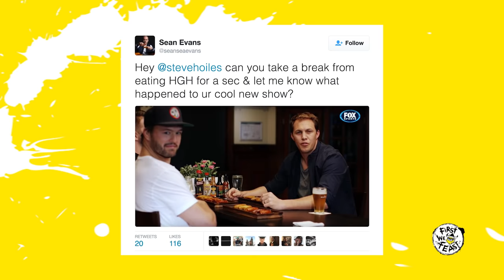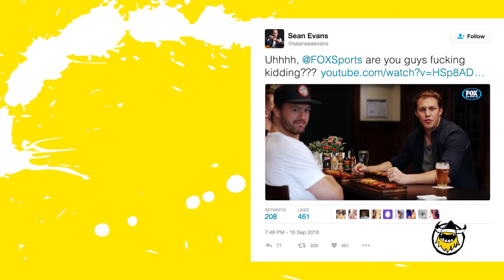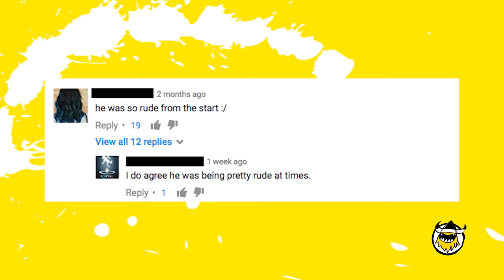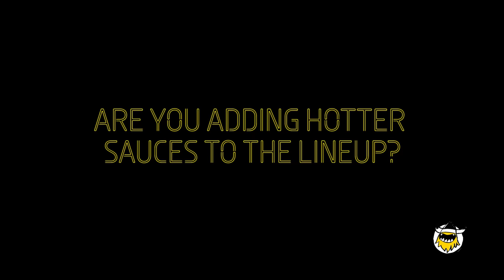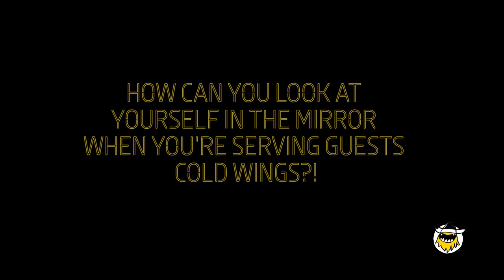Hot Ones Mailbag: Sean Evans Answers Fan Questions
As we bid farewell to Season 2 of Hot Ones, host Sean Evans responds to some of the most frequently-asked questions from the show's fans. Find out what he thinks about cold wings, MannersGate, and more.

Season 2
Episode 46